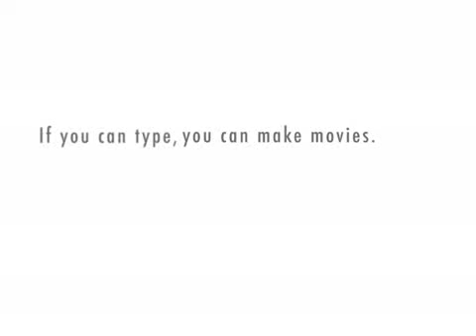Store Stories Series ep 1 two men try to make a movie but fail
Store Stories Series